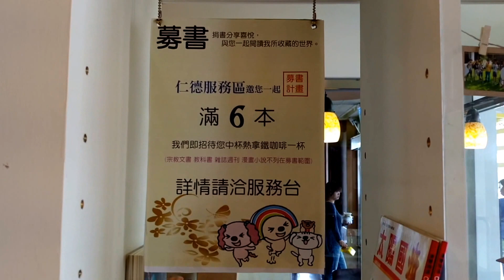仁德休息站 捐書送咖啡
仁德休息站
捐書送咖啡

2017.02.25